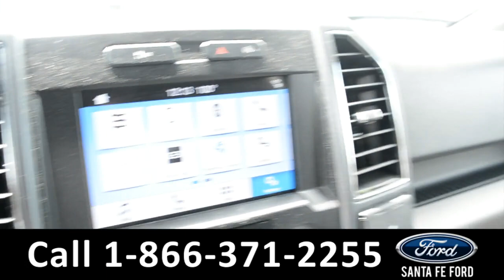Ford F150 Alachua Gainesville Fl 1-866-371-2255 Stock# G-40509P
video videos Ford F150 Alachua Gainesville Fl